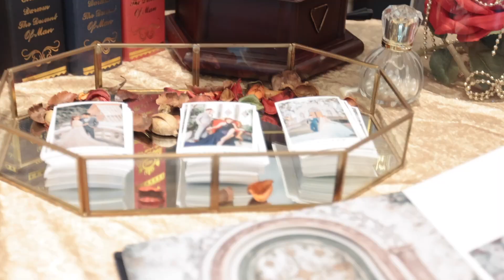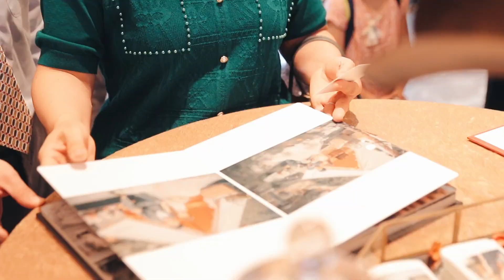婚禮錄影｜Yi+Eva 婚禮錄影MV